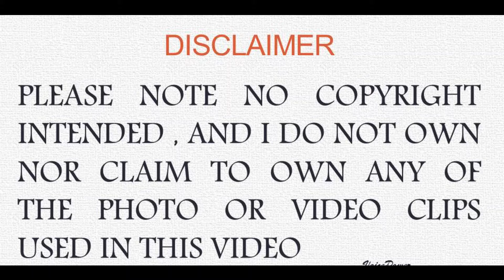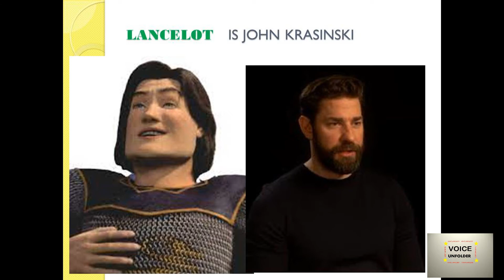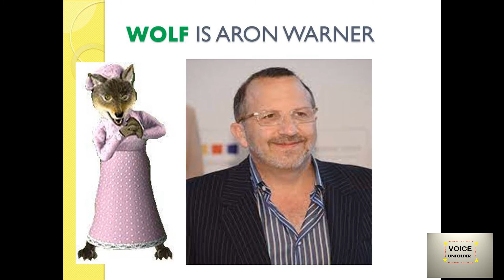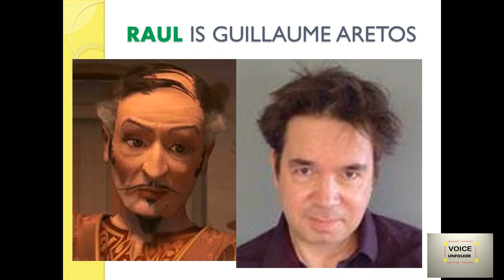SHREK 3 VOICE ACTORS